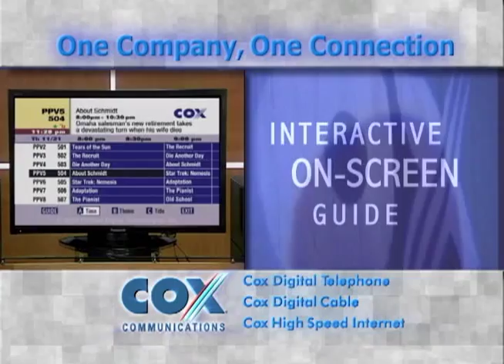Cox Communications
Some commercial spots for Cox Communications